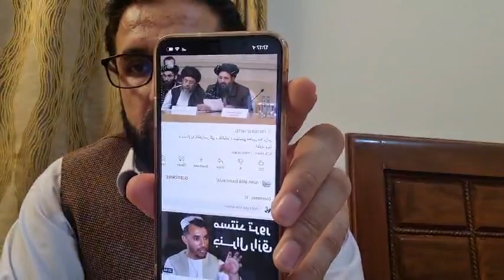QUARI ESSIA STRONG REACTION TO TALIBAN PROVIDUNG SECURITY FOR ALL FOREIGNER BUT THY KILLS AFGHANS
طالبه!
امریکایانو او بهرني وګړو ته د امنیټ ډاډ او د افغانانو وژل کوم اسلامي نظام دی؟!
د هیبتي خنزیرانو د قطر دفتر مشر ملا برادر تړتړو نن ویلی دي چی امریکایان او بهرني وګړو ته افغانستان کې د فعالیتونو په وخت د امنیت ډاډ ورکوو
What is the Islamic system of ensuring security for Americans and foreigners and killing Afghans ?!
The head of the Hibati Pigs' Qatar office, Mullah Baradar, said today that he would ensure security for Americans and foreigners operating in Afghanistan.